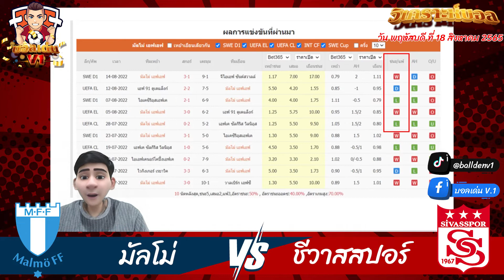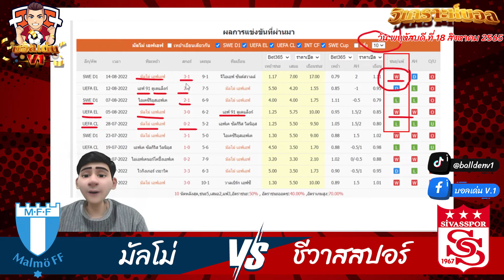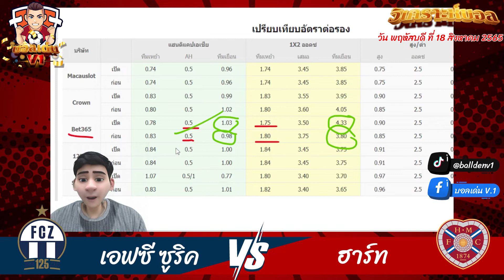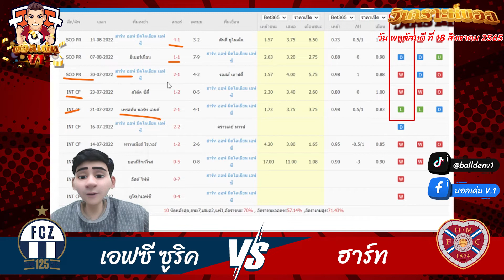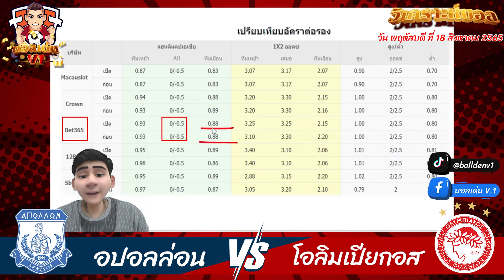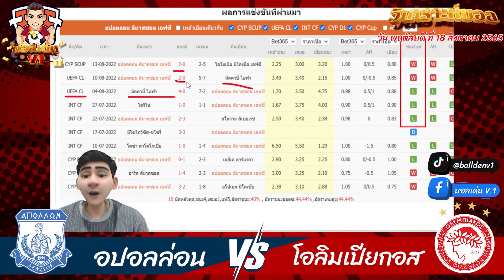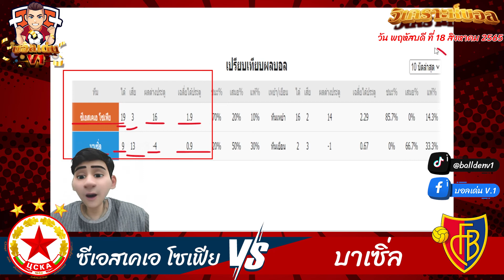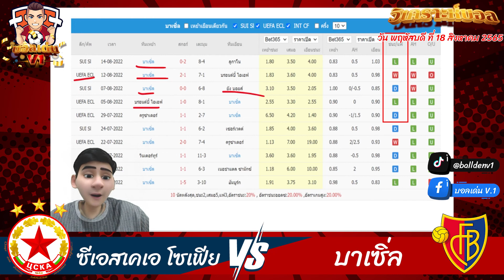วิเคราะห์บอลวันนี้ ทีเด็ดบอลวันนี้ ทีเด็ดบอลเต็ง By บอลเด่น หนึ่ง พัฒนาการ วันที่ 18 สิงหาคม 2565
วิเคราะห์บอลวันนี้ ทีเด็ดบอล By บอลเด่น หนึ่ง พัฒนาการ วันที่ 18 สิงหาคม 2565

เพื่อนๆชอบคู่ไหนวันนี้คอมเมนต์แนะนำกันได้นะครับ